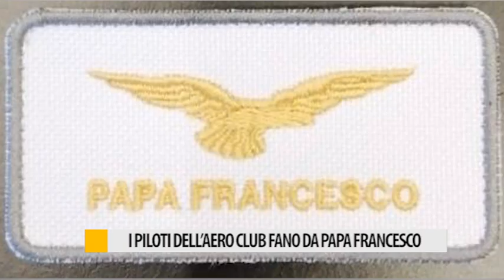I piloti dell'Aero Club Fano da Papa Francesco